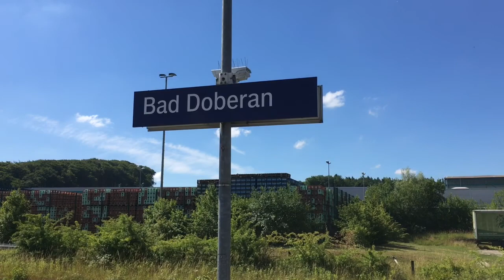The Molli Railway. Narrow Gauge Steam In Germany.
I’ve had the pleasure of spending the last few weeks cruising the Baltic Sea on board P&O’s marvellous ship ‘Britannia’. One of the highlights was a trip to visit the narrow-gauge Molli Railway, near Rostock in northern Germany. This charming little railway traces its’ origins to the 1880’s, as a way of connecting Duke Fredrick Franz I’s seaside resort of Bad Heiligendamm with the racecourse at Bad Doberan (His Highness seemingly loved a flutter!). Today, it survives as a steam-worked heritage line, with the steam locomotives that work the line built in 1932 and the carriages are of similar vintage.

After seeing a train arrive at Bad Doberan (with the driver catching me off-guard with the whistle!) and seeing the loco perform its’ run-around, we set off from there and head for Heiligendamm. As you can see, the narrow gauge (2 ft 11 7/16 inch) tracks run right through the cobbled streets, picking up passengers outside shop fronts in a manner more akin to a bus, before heading along tree-lined avenues. We leave the train at Heiligendamm, just in time to see another service arrive from Keulungsborn.

All in all, it’s well worth a visit if you are visiting this part of Germany. Further information can be found at the following

That’s it for now. I’ll be back next weekend for something more British and standard gauged.

Cheers,

Ross.